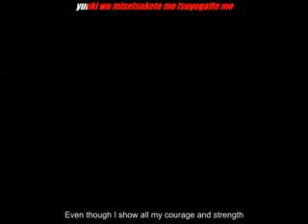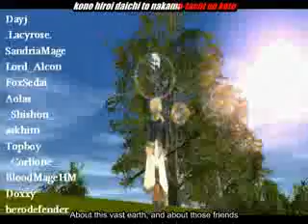Shaiya - The Story Of A Newbie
i made this video after playing shaiya online for 6-7 days i like the scenery i keep recording when i play then put everything togather walla Shaiya The Newbie Story is born lolz nah its really just random capture + music by stephanie yanez called friends :) lyric in kanji and translation too